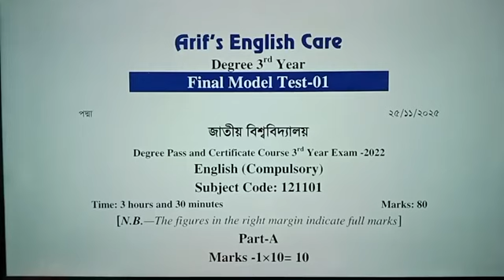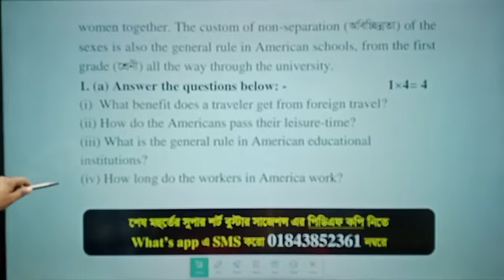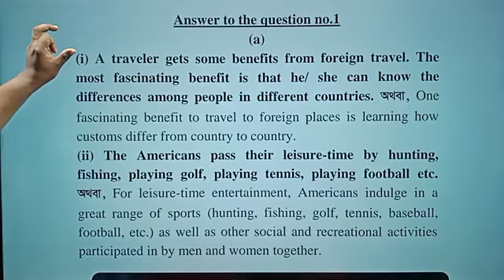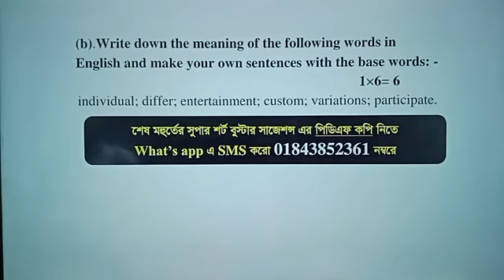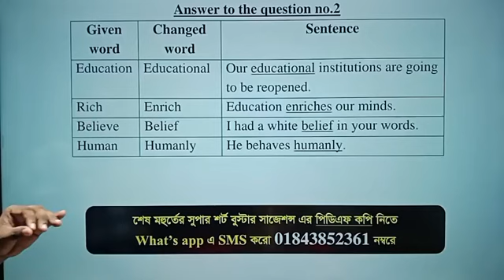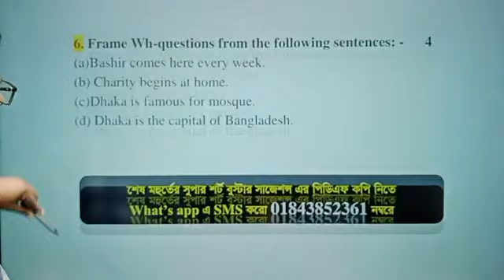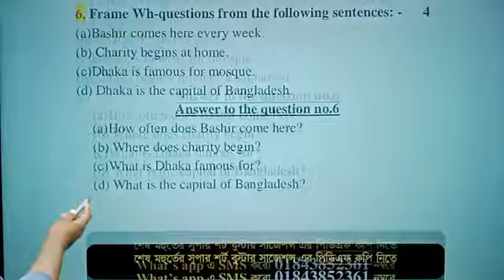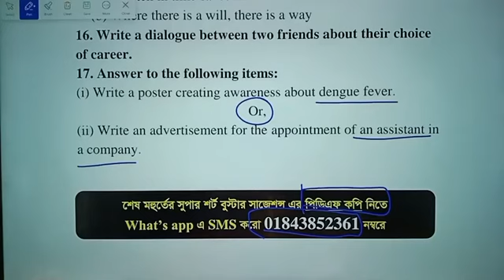ডিগ্রী ৩য় বর্ষ -Final Model Test-চুড়ান্ত মডেল টেস্ট ও সাজেশন্স-Degree English Suggestion-2024